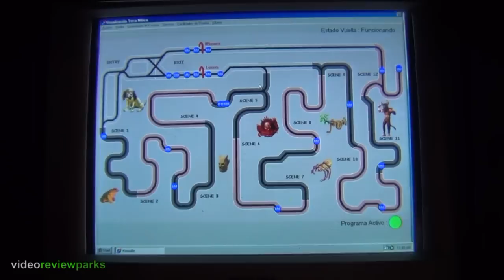El Laberinto del Minotauro - Terra Mítica Benidorm